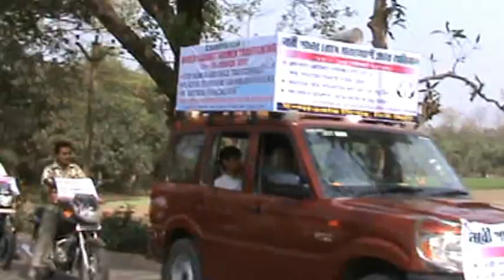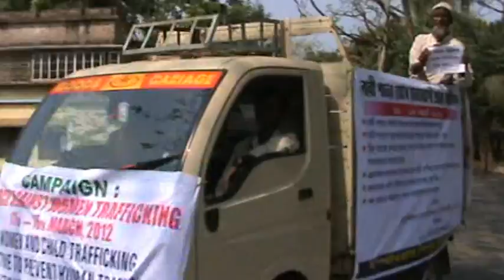Caravan of March Against Bride Trafficking 2012